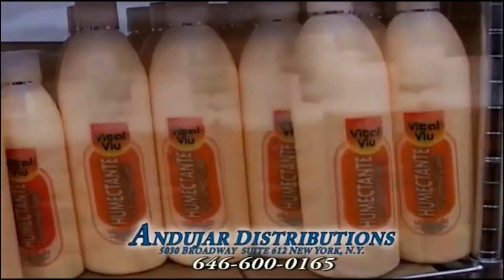Fernando Andujar, Mundo Latino 08 24 2018